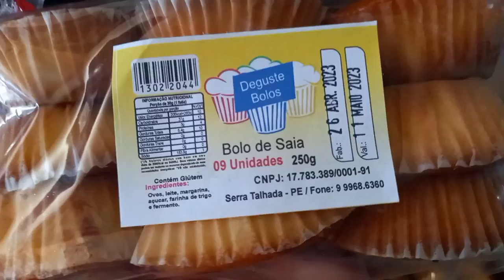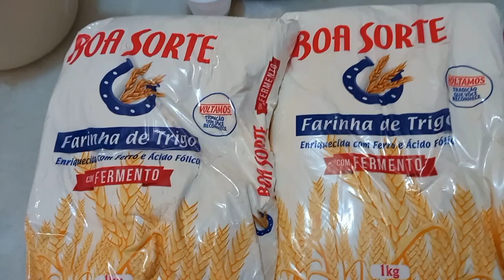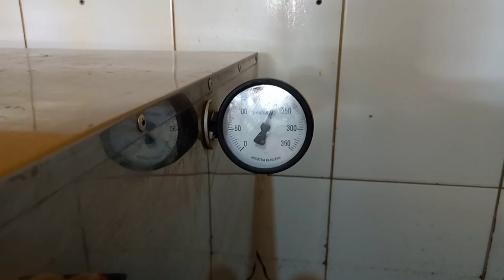Receita de bolo de saia 😊comece a fazer e vender ☺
Receita de bolo de saia
Menos bolos:
500g  açucar
300g manteiga
7 ovos
700g de farinha com fermento
500L de leite
1 tampa de essência

Mais bolos:
2 tampas de essência
1.500g açúcar
900g manteiga
21 ovos
2.200 farinha com fermento
1.500L leite
2 pitadas de sal